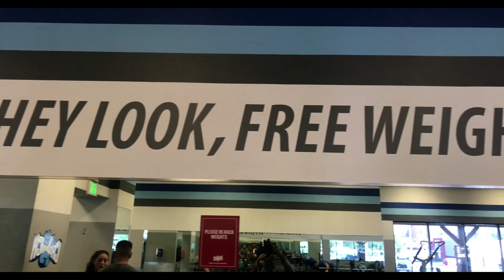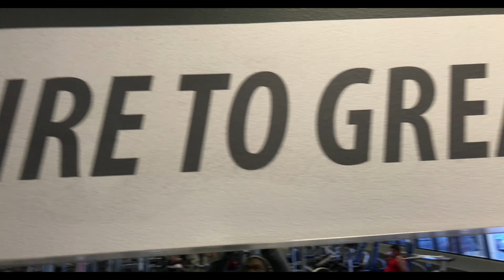LASHAW XTREME (UNINHIBITEDPOTENTIAL)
Hello my name is Lashaw representing Uninhibited Potential

We are showing people they have the power to .

"expressing one's feelings or thoughts unselfconsciously and without restraint"

"having or showing the capacity to become or develop into something in the future."